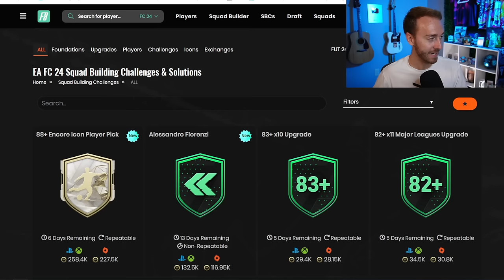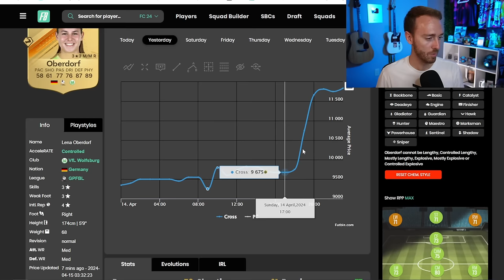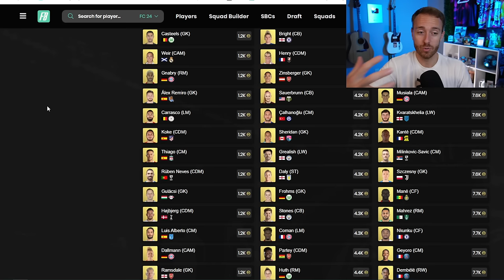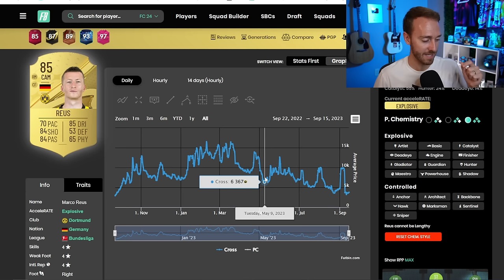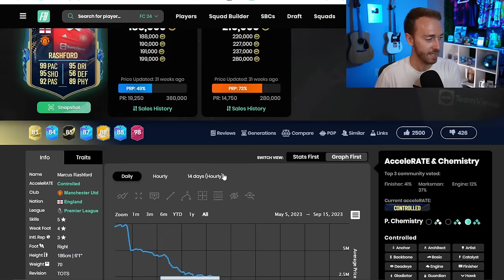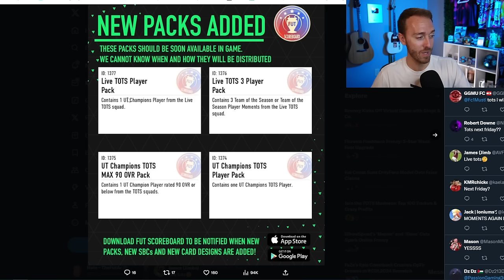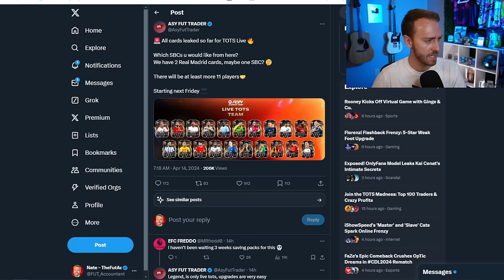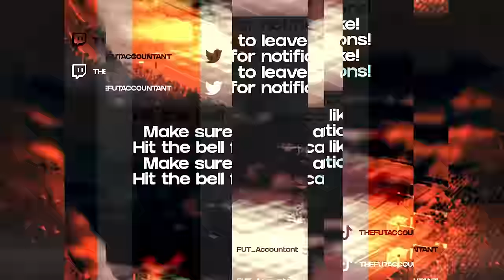3 Things You MUST DO To Prepare for TOTS!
We're all getting prepared for TOTS, but these 3 things will help take your TOTS to the next level!